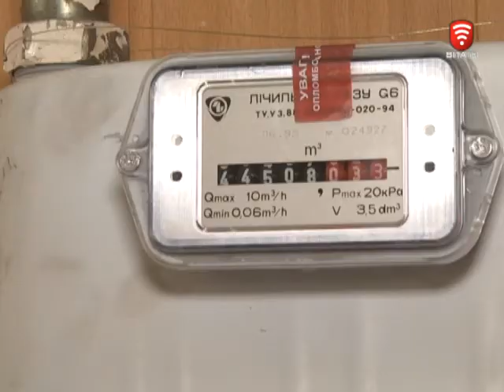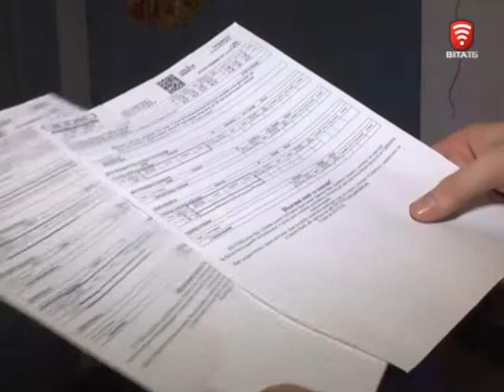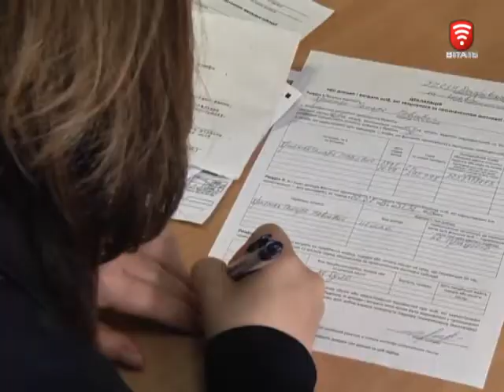Телеканал ВІТА новини 2017-05-04 Маєш борги за комуналку - на субсидію не розраховуй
Боржникам субсидію не призначатимуть. Відповідна постанова кабміну вже набула чинності. Тож українцям, які не розрахувалися щонайменше за два місяці за комуналку - наступні місяці доведеться платити по повній. Принаймні до сплати боргу чи укладання договору на реструктуризацію. Це не єдине нововведення у призначенні пільг.